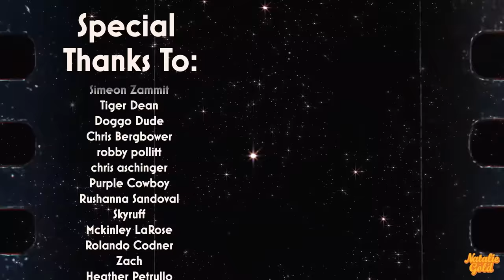*CARS* is actually GOOD!?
Original Movie: Cars